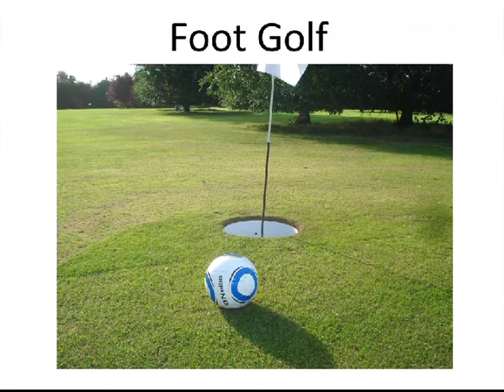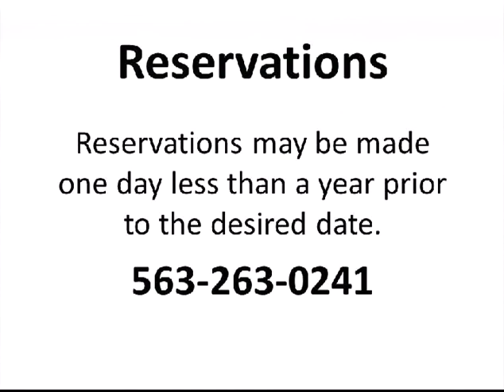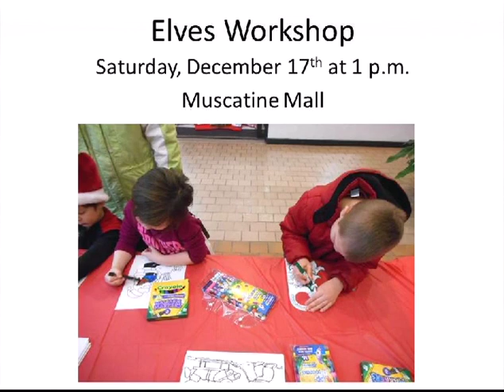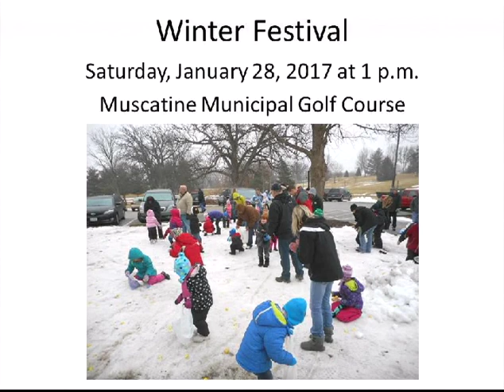City Talk Ep02 Golf ParksRec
3 guests from Parks and Recreation split into two portions:

Part 1:
1) Matt Romer, Golf Professional

Part 2:
2) Jessica Rexroth, Office Coordinator
3) Karen Thie, Program Supervisor